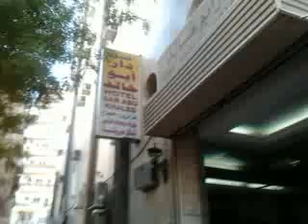Madina Munawara - 23-09-2011 Video 03